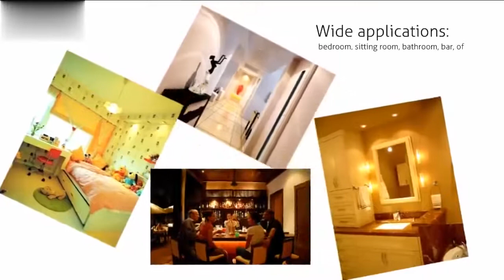LED Night Light